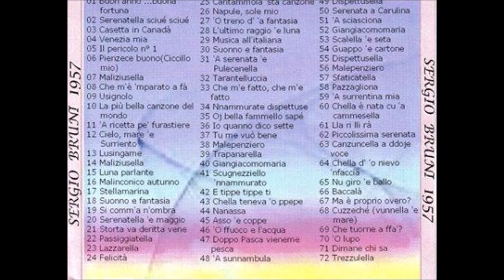SERGIO BRUNI – OJ BELLA FAMMELLE SAPE’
Briosa canzone d’amore anche sul piano dell’ironia composta dallo stesso Sergio Bruni del 1957 e dallo stesso interpretata con quell’affabilità canora che ne ha fatto una voce unica in campo nazionale ed internazionale oltre che la Voce di Napoli.